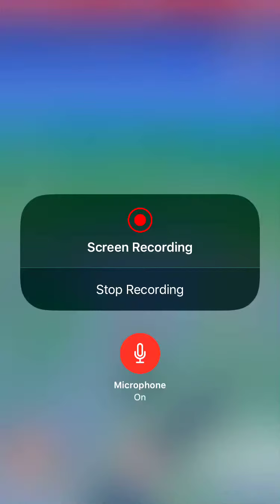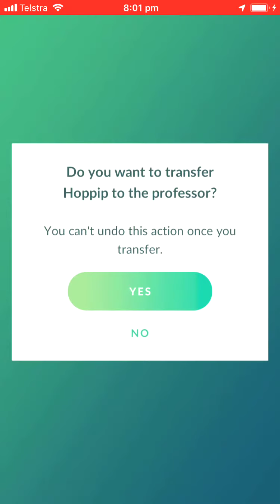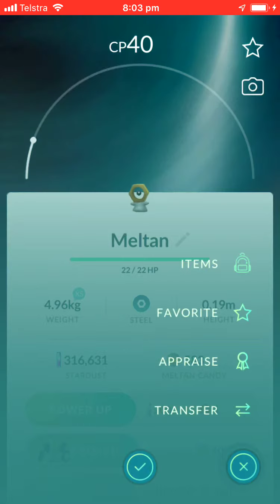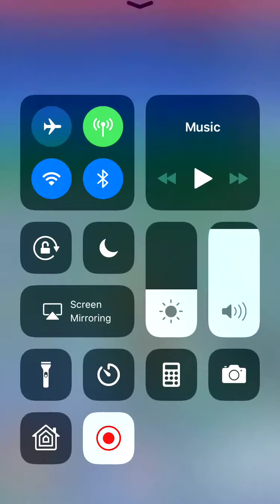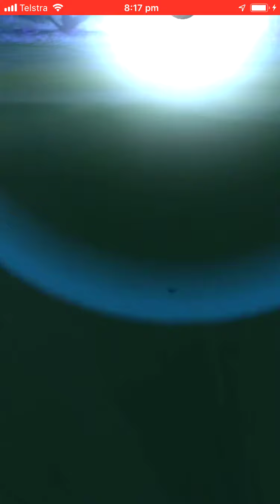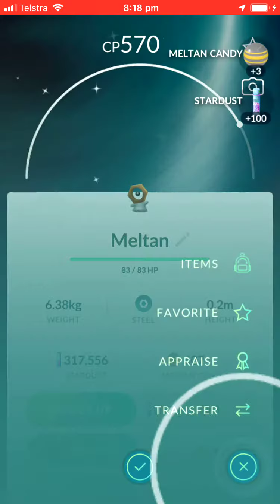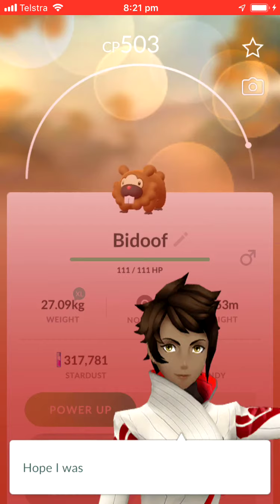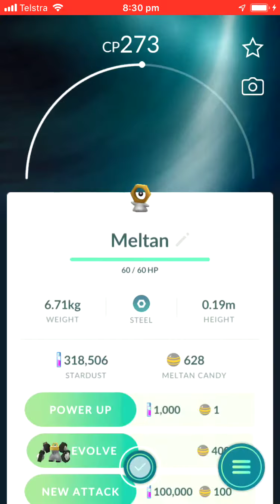Pokemon Go - Bman Catches Shiny Meltan (Two Shiny Meltans, One Meltan Mystery Box) | Bman Pwnz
Pokemon GO. Bman catches a shiny Meltan. No! TWO SHINY MELTAN!

Bman cranks up Pokemon GO for a Meltan Mystery Box opening. With time left only for two more Meltan Mystery Box openings during the shiny Meltan event and not a shiny to be seen after several openings, things are tense. But Bman is treated to not one but TWO shiny Meltan encounters! Get out of my dreams and into my Poké balls, Meltans!

Follow on Twitch for live streams. Follow on Twitter for channel updates and other game-related information. Follow on Instagram for sweet photos. I will almost certainly follow you back out of gratitude on whatever platform you choose unless you seem to be a guy selling Magikarp, Slowpoke tails, or some other kind of jerk.